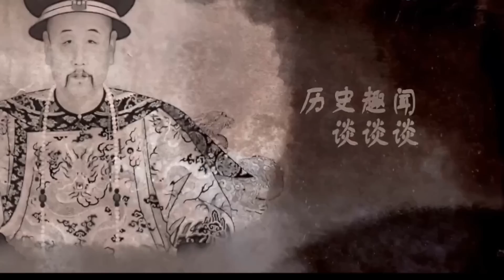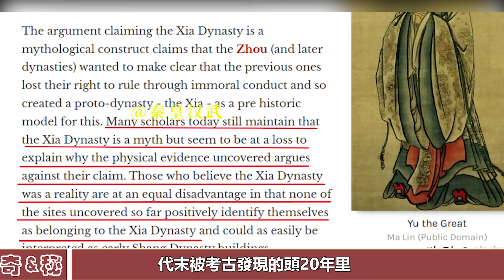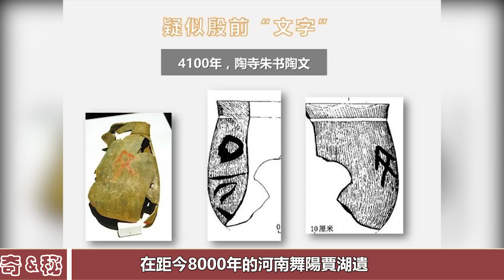終於證實！西方不承認夏朝，為何卻認可良渚？專家的先見之明被陝西考古證實！︱夏朝︱良渚︱考古︱古墓︱奇聞︱文物︱出土︱國寶︱盜墓#古今奇聞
終於證實！西方不承認夏朝，為何卻認可良渚？專家的先見之明被陝西考古證實！